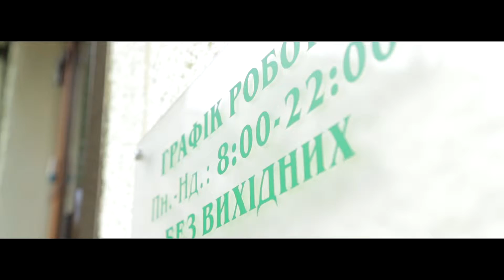Mediostar 5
Gladness studio